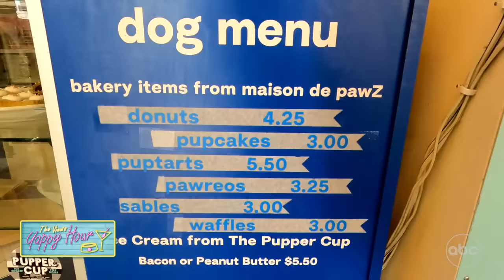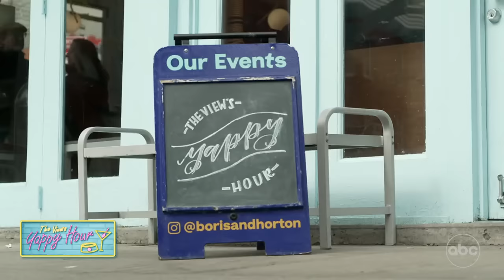‘The View’ Celebrates National Pet Day With A ‘Yappy Hour’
The co-hosts meet up for a playdate with their pets at New York City’s Boris & Horton dog café.